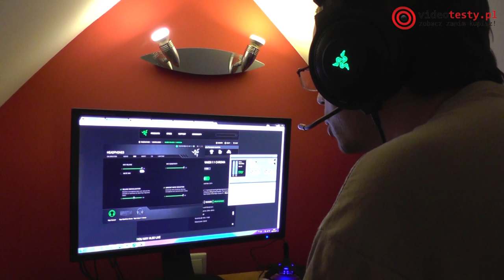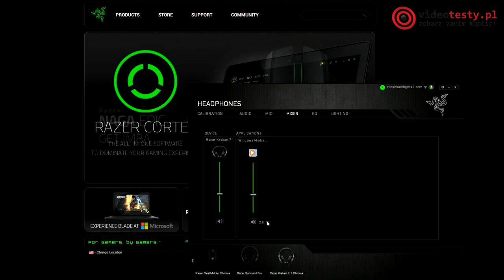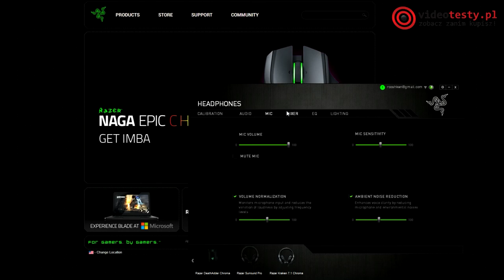Razer Kraken 7.1 Chroma - co potrafi nowy headset z zielonym logo?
Redakcja Portalu
VideoTesty.pl